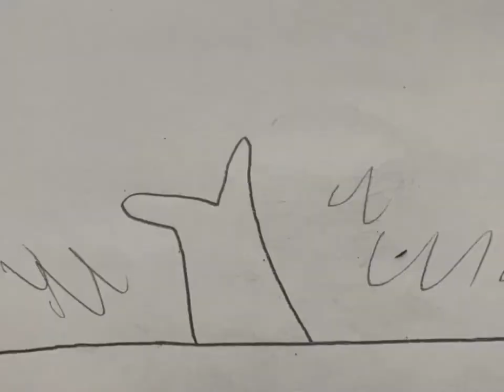Baby shark eats ice cream and gets in trouble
From kramer vs kramer: billy act